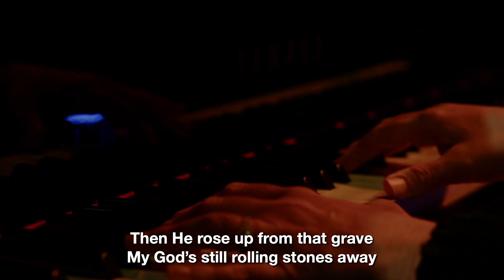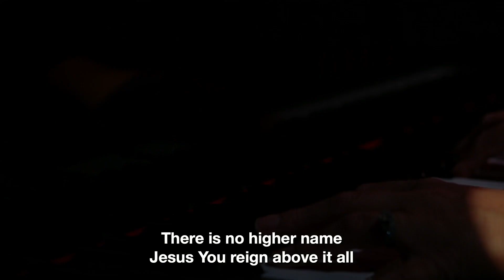FEBRUARY 18, 2024 | WORSHIP | THE CHURCH AT BUSHLAND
Worship Setlist
House of the Lord - Phil Wickham
Evidence - Josh Baldwin
God With Us - Bryan & Katie Torwalt
Reign Above It All - Bethel Music & Paul McClure

New to The Church at Bushland? Tell us a little about you and receive a personal note from Pastor Jeff.

How can we pray for you?

We also have our newest channel, @TCABClips, with sermon and worship highlights and short content from Digging for the Truth.

Support the online ministry at TCAB.